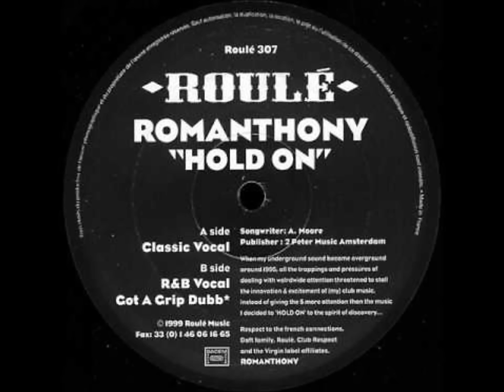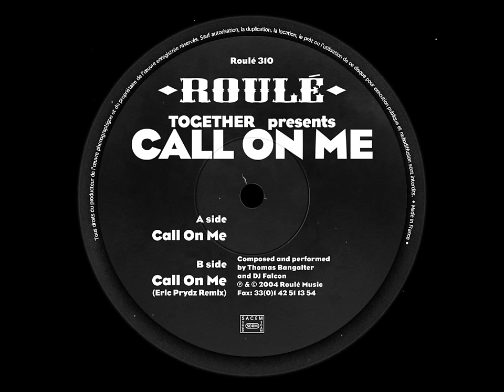Thomas Bangalter's Roulé (compilation mixed by Greg Thomas)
Roulé was created by Thomas Bangalter, half of Daft Punk (but you probably already know that), back in 1995. It's already been 20 years! I was only born two years after. So as it's been 20 years and as I'm a great fan, I wanted to celebrate by mixing the majority of the tracks which came out on the record label. So enjoy! :)
And remember : there is nothing better than the 90's and French House!

Tracklist:

0:00  Thomas Bangalter - Club Soda
03:58  Romanthony - Hold On (Got A Grip Dubb)
06:22 DJ Falcon - First
09:20 Thomas Bangalter & DJ Falcon - So Much To Give (Archigram remix)
15:00 Alan Braxe - Vertigo
21:06 Thomas Bangalter - Turbo
24:40 Thomas Bangalter - Colossus
28:38 Roy Davis Jr.  - Rock Shock (Thomas Bangalter remix)
32:50 DJ Falcon - Honeymoon
36:10 Thomas Bangalter - Spinal Scratch
43:12 Thomas Bangalter - What To Do
47:37 Louis La Roche - Love
51:05 Thomas Bangalter - Ventura
53:00 Thomas Bangalter & DJ Falcon - Call On Me (Muttonheads remix)
56:22 Thomas Bangalter - Roulé Boulé
58:55 Thomas Bangalter - Outrun
1:03:44 Thomas Bangalter & DJ Falcon - Call On Me (Muttonheads remix) - 2nd part
1:05:25 DJ Falcon - Untitled
1:10:33 Roy Rogers - Graceland
1:13:35 Thomas Bangalter - Extra Dry
1:18:22 Thomas Bangalter & DJ Falcon - Together
1:23:06 Stardust - Music Sounds Better With You
1:28:55 Thomas Bangalter - On Da Rocks

(Compilation mixed by Greg Thomas in July 2015, France.)